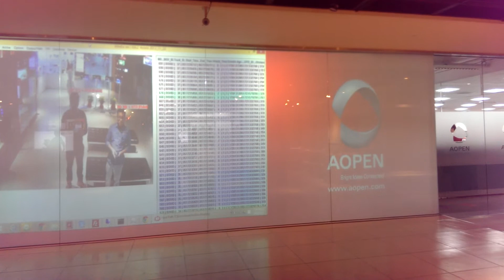AOPEN 人臉辨識平臺測試